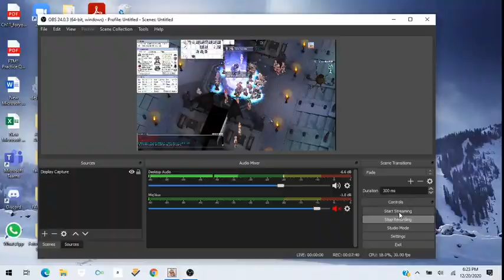Ragnarok Online TalonRO *Unseen* Battle Ground Gameplay!